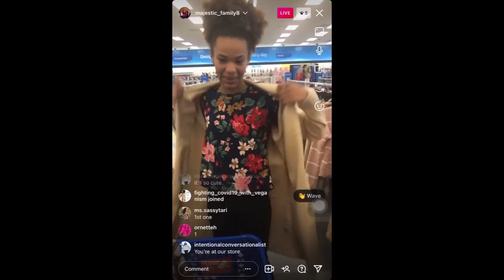Surprising Our Daughter On Her Birthday! She Loved it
It's Arabella's Birthday!!! Momma plans a birthday morning surprise for her daughter. It was a total surprise and she loved it!
 First Biname and Arabella go shopping together! Meanwhile, at home, the boys are preparing and decorating Arabella's room for her birthday! After she gets home we surprise her with gifts and cake!!!